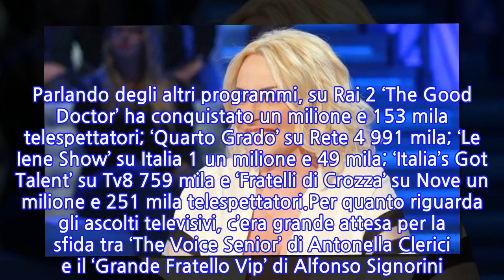“Ce l’ha fatta”. Antonella Clerici non poteva ricevere una notizia migliore:...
Per Antonella Clerici un’altra enorme gioia e ormai sembra proprio che si sia abituata a queste conquiste. La conduttrice televisiva non poteva apprendere una notizia migliore di questa e siamo certi che starà festeggiando a dovere, insieme ai suoi tantissimi fan. Ormai lei è una certezza assoluta nel panorama televisivo della Rai e ancora una volta è giunta una notizia bomba, che le permette di riconfermarsi come una grande del piccolo schermo. E non si smette quindi di festeggiare.A livello personale Antonella Clerici che, fino a qualche tempo continuava a rispondere con vaghezza, oggi pare non riuscire più a tenere tutta per sé la gioiosa notizia. Avete capito più che bene: Antonella e Vittorio sono pronti per convolare a nozze. Superata la prova della convivenza, pare che la coppia abbia preso la decisione di coronare il sogno di una vita insieme e rendere ancora più forte il rapporto. Nozze in arrivo, dunque, per Antonellina, non resta quindi che attendere la data ufficiale.La notizia grandiosa ha fatto riferimento alla gara di ascolti della serata del 10 dicembre. Infatti, la sua trasmissione ‘The Voice Senior’ ha totalizzato nuovamente un risultato strabiliante. Parlando degli altri programmi, su Rai 2 ‘The Good Doctor’ ha conquistato un milione e 153 mila telespettatori; ‘Quarto Grado’ su Rete 4 991 mila; ‘Le Iene Show’ su Italia 1 un milione e 49 mila; ‘Italia’s Got Talent’ su Tv8 759 mila e ‘Fratelli di Crozza’ su Nove un milione e 251 mila telespettatori.Per quanto riguarda gli ascolti televisivi, c’era grande attesa per la sfida tra ‘The Voice Senior’ di Antonella Clerici e il ‘Grande Fratello Vip’ di Alfonso Signorini. E ancora una volta è stata la trasmissione Rai a prevalere sulla concorrenza. Il reality show di Canale 5 si è infatti fermato a 2 milioni e 979 mila telespettatori, un dato comunque buono che sta comunque garantendo una certa felicità ai vertici. Mentre ‘The Voice Senior’ ha conquistato 3 milioni e 630 mila telespettatori con il 18,4% di share.Anche una settimana fa Antonella Clerici aveva battuto sonoramente la concorrenza e soprattutto il ‘GF Vip 6’ del collega Alfonso Signorini. Il programma musicale aveva trionfato con il 18,5% di share e 3 milioni e 568 mila telespettatori davanti al piccolo schermo. Il reality show si era invece dovuto accontentare di 2 milioni e 945 mila spettatori, anche se aveva totalizzato un importante share pari precisamente al 19,1%.
INFORMATION
• Source: caffeinamagazine